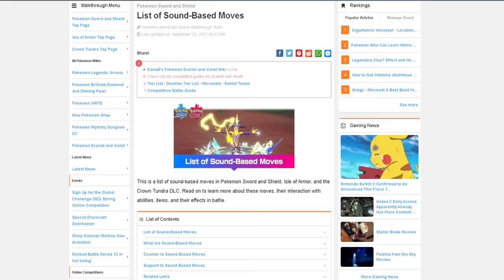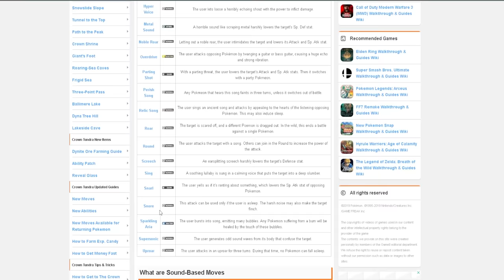How to EASILY Beat 7 Star PRIMARINA Tera Raid EVENT in Pokemon Scarlet and Violet DLC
This video will go over how to best prep for the upcoming 7 star Primarina tera raid event in pokemon Scarlet and Violet.

Featured Builds:

Slowking-Galar @ Shell Bell
Ability: Curious Medicine
Tera Type: Poison
EVs: 4 HP / 252 SpA / 252 SpD
Modest Nature
IVs: 0 Atk
- Sunny Day
- Nasty Plot
- Acid Spray
- Sludge Wave

Fezandipiti (M) @ Shell Bell
Ability: Toxic Chain
Tera Type: Poison
Modest Nature
IVs: 0 Atk
- Acid Spray
- Calm Mind
- Venoshock
- Sludge Bomb

Venusaur @ Shell Bell
Ability: Chlorophyll
Tera Type: Poison
Modest Nature
IVs: 0 Atk
- Sunny Day
- Growth
- Acid Spray
- Sludge Bomb

Empoleon @ Expert Belt
Ability: Competitive
Tera Type: Steel
Modest Nature
- Roost
- Throat Chop
- Metal Sound
- Flash Cannon

Clodsire @ Shell Bell
Ability: Water Absorb
Tera Type: Poison
Modest Nature
IVs: 0 Atk
- Mud-Slap
- Acid Spray
- Amnesia
- Sludge Wave